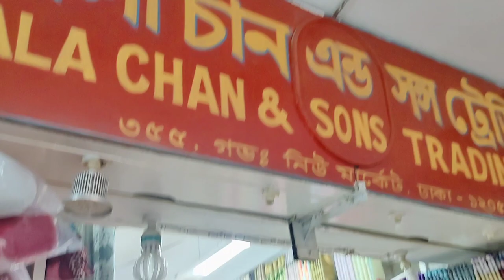নিউ মার্কেট শপিং ভ্লগ,চায়না মার্ট।New Market Shopping Vlog, China mart.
নিউ মার্কেট এ কি কি কিনেছিলাম এবং নিউ মার্কেট এর ট্যেন্ডডিং সব জিনিসপএ দেখিয়েছি,
ধন্যবাদ সকলকে